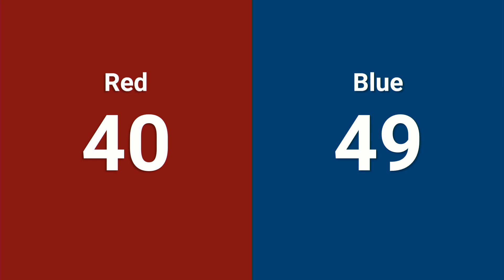Q4 2024 PNW Oregon FIRST Chance Event